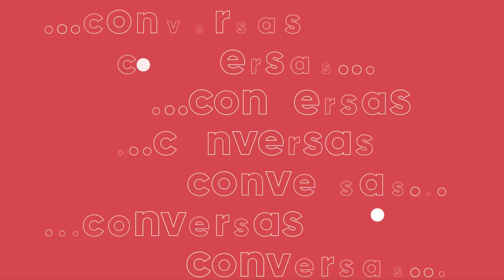NO CAMARIM, POD! RECEBE ISABELLE DRUMMOND #06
Bem-vindes ao "No Camarim, POD!"

Neste episódio, Gogoia Sampaio e Fernando Torquatto recebem Isabelle Drummond, uma jovem atriz que possui uma bagagem incrível. Interpretou grandes personagens, como a inesquecível Emília do Sitio do Pica Pau Amarelo (2001), e a Cida de Cheias de Charme. Além disso, há anos Isabelle defende diversas causas e possui projetos que lutam por mais igualdade social.
Não vai perder esse bate-papo maravilhoso, hein!

Anfitriões @gogoia e @eufernandotorquatto
Produtora Executiva @desaraceni
Criação e Roteiro @gellmacedo
Assessoria @novacomunicacao